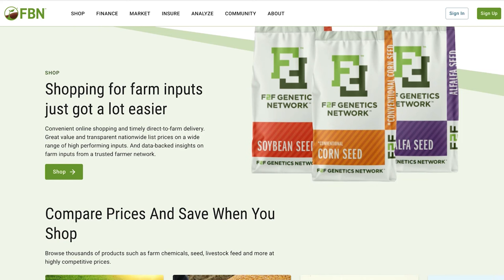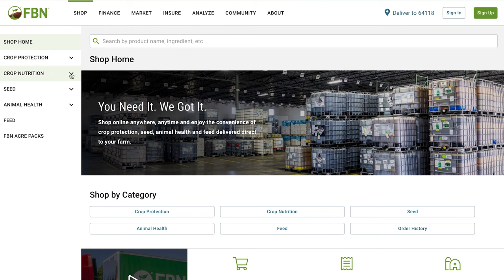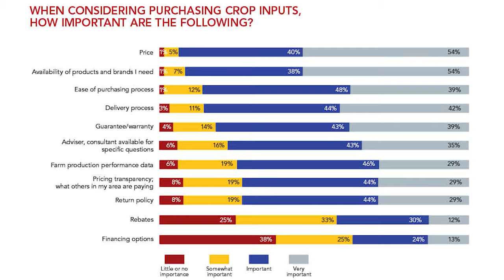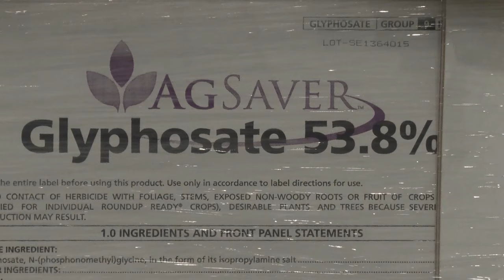Farmers Business Network (FBN). The Amazon of Ag?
A Colorado company is looking to be a direct to farmer business. FBN is looking to help farmers order Ag Inputs online and have the ease of access that other sectors offer.